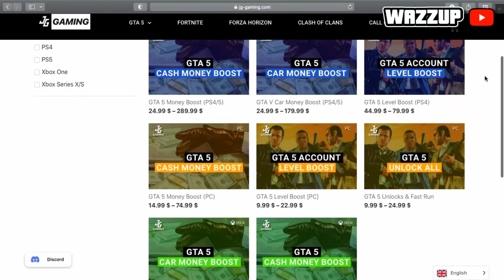✔AVOIR PLUSIEURS TENUES MODDER EN MÊME TEMPS | Gta 5 Online !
🔔Yo les gars nouvelle video sur comment avoir plusieurs tenues modder en même temps sur gta 5 online✔